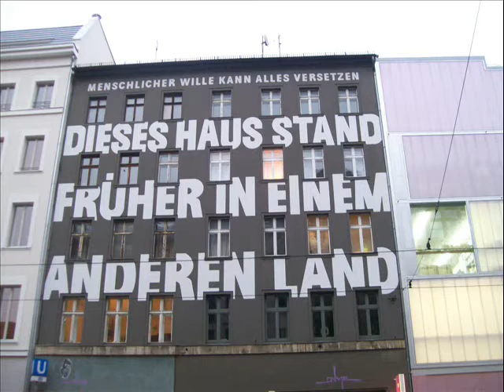BERLIN - PIRATE JENNY - info and full Eng. lyrics.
Pirate Jenny by Berthold Brecht and Kurt Weill - information and full English lyrics below !
Berlin, the former east side private pics from December 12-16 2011.
Bar "Monaco & Freunde"-MichelBerger Hotel, "Kauf dich Glucklich", Naturkundemuseum,"Balzar Coffee-House" Chaussestrasse, Christmas Market, Schlesische Tor, Kreuzberg "Barbie Deinhoff's" (bar of the famous drag-queen Lena Braun),"Delikat" and finally the popular  "Babel" restaurant.
SOUND: " Seeräuberjenny " = Pirate Jenny from " Die Dreigroschen Oper " = The Threepenny Opera  from 1928.
MUSIC: Kurt Weill 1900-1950. Exile from Berlin 1933 to Paris, London finally New York, never returned to East Berlin.
LYRICS: Berthold Brecht 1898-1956. Exile from Berlin 1933 for Denmark, Sweden, Finland and USA, returns to East Berlin 1947.
The piece had it's premiere at Berlin's "Theatre am Schiffbauerdamm", 31st August 1938.Pirate Jenny" - "Seeräuber-Jenny" -
NOTE: This is the Marc Blitzstein English translation of 1954, which is the version most often sung in English. For a literal translation of the original German.

Lyrics: Bertolt Brecht/Marc Blitzstein
Melody: Kurt Weill

1
You people can watch while I'm scrubbing these floors
And I'm scrubbin' the floors while you're gawking
Maybe once ya tip me and it makes ya feel swell
In this crummy Southern town, in this crummy old hotel
But you'll never guess to who you're talkin'.
No. You couldn't ever guess to who you're talkin'.
Then one night there's a scream in the night
And you'll wonder who could that have been
And you see me kinda grinnin' while I'm scrubbin'
And you say, "What's she got to grin?"

There's a ship, the black freighter
with a skull on its masthead
will be coming in.

2
You gentlemen can say, "Hey gal, finish them floors!
Get upstairs! What's wrong with you! Earn your keep here!
You toss me your tips
and look out to the ships
But I'm counting your heads
as I'm making the beds
Cuz there's nobody gonna sleep here, honey
Nobody! Nobody!
And you say, "Who's that kicking up a row?"
And ya see me kinda starin' out the winda
And you say, "What's she got to stare at now?"
I'll tell ya.

turns around in the harbor
shootin' guns from her bow

3
Now you gentlemen can wipe that smile off your face
'Cause every building in town is a flat one
This whole frickin' place will be down to the ground
Only this cheap hotel standing up safe and sound
And you yell, "Why do they spare that one?"
Yes, that's what you say.
"Why do they spare that one?"
All the night through, through the noise and to-do
You wonder who is that person that lives up there?
And you see me stepping out in the morning
Looking nice with a ribbon in my hair.

And the ship, the black freighter
runs a flag up its masthead
and a cheer rings the air

4
By noontime the dock is a-swarmin' with men
comin' out from the ghostly freighter
They move in the shadows where no one can see
And they're chainin' up people and they're bringin' em to me
askin' me, "Kill them NOW, or LATER?"
Noon by the clock
and so still by the dock
You can hear a foghorn miles away
And in that quiet of death
I'll say, "Right now.
Right now!"
Then they'll pile up the bodies
And I'll say,
"That'll learn ya!"

disappears out to sea
And on it is me.